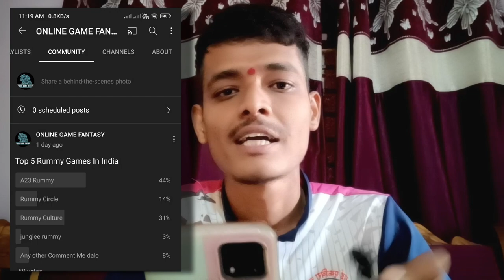Top 5 Rummy Games In India 2022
(Sign Up Bonus 51 Instant)

Rummy,
Rummycircle,
Rummyidea,
Pool,
Game
OnlineRummy,
Rummycircle,
101rummy,
201rummy,
poolgame,
pointsgame,
rummytips,
rummytrick,
Rummyapp,
Rummygames,
Rummyearning,
Gameplay,
rummy circle tricks,
rummy best gameplay,
rummy circle 101 pool,
rummy gameplay video,
best rummy earning app,
junglee rummy tricks,
junglee rummy,
rummy culture,
a23 rummy,
Nice Game Interesting Match 101 Pool Rs.500  I Win 2550₹

Video Contains Following Things:

Top 5 Rummy Games In India,rummy games india,best rummy earning app,best rummy games to earn money,rummy games se paisa kaise kamaye,rummy circle tricks,top rummy games,top 5 rummy,top 3 rummy games,top 5 rummy real money games,real chips earn rummy,rummy real money win apps,rummy best,rummy tricks,Rummy tricks in hindi,Rummy circle,Rummy time app,Junglee rummy app,Rummy culture trick,a23 rummy game,Top 10 best rummy games,Rummy games . .